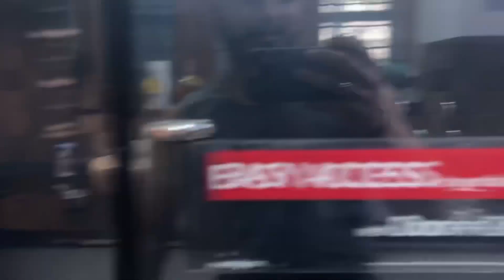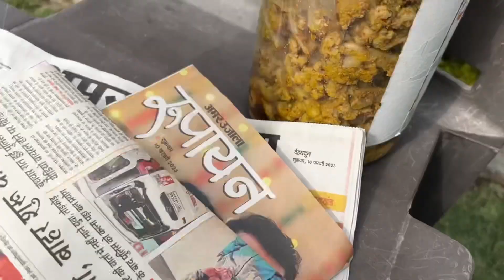Mummy papa ki anniversary ❤️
Thankyou ❤️

My first vlog I my first vlogs
My first vlog I| Sourav Josh comments
first vlog
My first vlogs my second vlog my Second vlogs my first vlog in youtube my first vlog on youtube my first Hindi vlogs my
YouTube first vlogs pradeep vlogs YouTube pradeep vlog channel chambal river vlog chambal nadi blog my first vlog idea

second, vloging
Sourav joshi
Sourav joshi vlogs
Piyush joshi
Piyush joshi vlogs
Sourav joshi vlogs Piyush joshi Piyush joshi vlogs Vlog Daily vlogs Daily logging Daily logger karoriya youtube journey